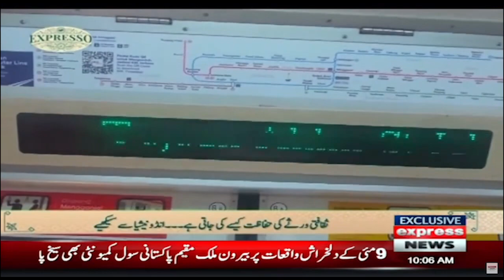How did Indonesia develop so much? | Expresso | Morning Show